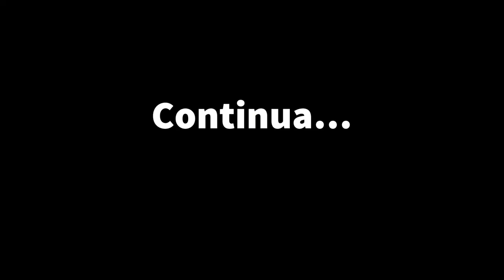Ele disse que não precisava dos serviços de uma Cozinheira pois já era Vivido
No vídeo de hoje já bem na calada da noite a jessica encontrou um ciclista bem idoso e ofereceu os serviços de cozinheira e empregada para ele, mas ele como um bom homem vivido foi muito gentil e cavaleiro ao dizer que so tinha sua bicicleta e não um carrão que era o que a jessica gostava e disse que não ia contratar ela pois no começo de todo relacionamento é bom mas depois viram um embaralhado danado, vejam e deem muita risada com esses memes que só a jessica consegue fazer pra nós.

Vídeos engraçados de memes, pegadinhas e desafios de humor, todo dia aqui no canal MixReynold.

Compartilhe no WhatsApp...